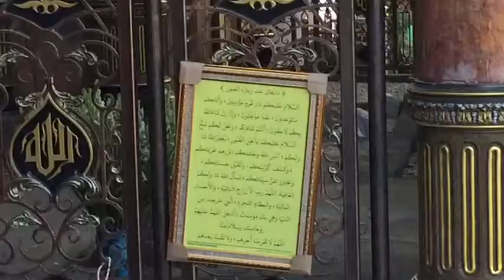KAJIAN AMALIYAH Hukum, manfaat dan tujuan dari Ziarah Kubur menurut kajian Santri Nurul Cholil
channel youtube Pondok Pesantren Nurul Cholil Demangan Barat Bangkalan Madura